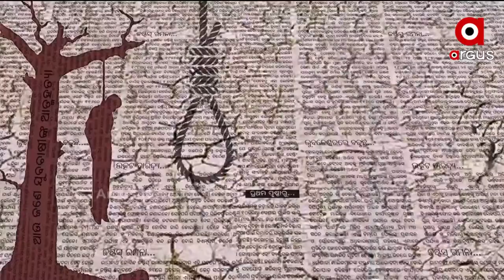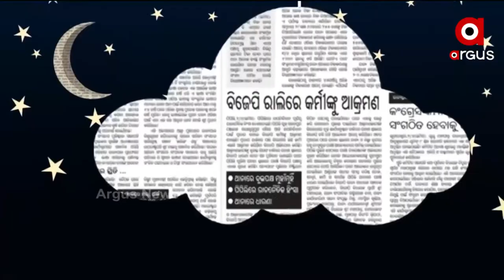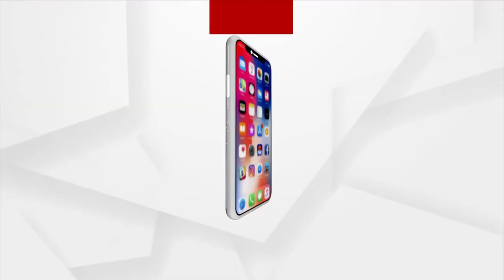Swapna Suai Dieni